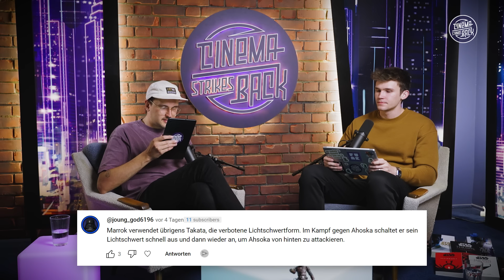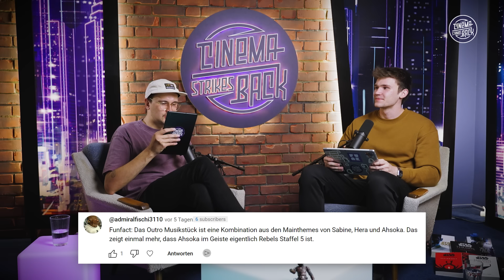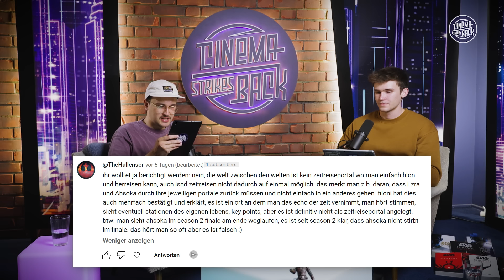So macht STAR WARS Spaß! AHSOKA Kritik / Folge 5 & 6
AHSOKA ist endlich gestartet und muss hohen Erwartungen gerecht werden. Schließlich handelt es sich bei Ahsoka Tano um einen absoluten Fan-Favoriten im STAR-WARS-Universum! Die ehemalige Schülerin von Anakin Skywalker aus THE CLONE WARS führte ihre Geschichte in STAR WARS: REBELS fort. Nach einem Auftritt bei THE MANDALORIAN sehen wir sie nun endlich in ihrer eigenen Serie.
Darin sucht sie nicht nur ihren ehemaligen Weggefährten Ezra Bridger, sondern auch den imperialen Widersacher Großadmiral Thrawn.
Ahsoka ist in der Welt zwischen den Welten gefangen und trifft dort auf ihren alten Meister. Währenddessen reist Sabine als Gefangene von Baylan Skoll in eine andere Galaxie, um dort den lange verschwundenen Ezra Bridger zu finden. Doch dieser ist nicht alleine verschwunden, an ihrem Ziel erwartet sie auch Großadmiral Thrawn.

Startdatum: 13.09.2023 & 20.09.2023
Länge: 52 & 49 Minuten

Regie: Dave Filoni, Jennifer Getzinger
Drehbuch: Dave Filoni
Cast: Rosario Dawson, Natasha Liu Bordizzo, Wes Chatham, Lars Mikkelsen, Hayden Christensen, Mary Elizabeth Winstead, Temuera Morrison

Timestamps:
00:00:00 - Anmoderation
00:01:36 -  Kommentare & Richtigstellungen
00:05:08 - Folgenbesprechung 1.05
00:57:56 - Fazit zu Folge 1.05
01:02:07 - Folgenbesprechung 1.06
02:01:41 - Fazit zu Folge 1.06
02:05:54 - Abmoderation

Redaktion & Moderation: Jonas Ressel, Lennart Schmitz
Kamera & Ton: Felix Lückel
Schnitt: Jonas Ressel